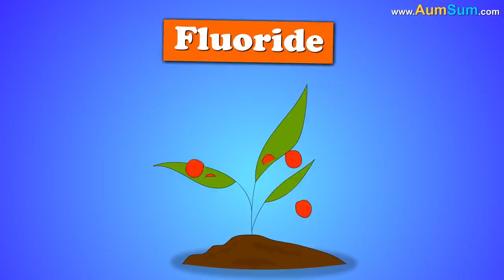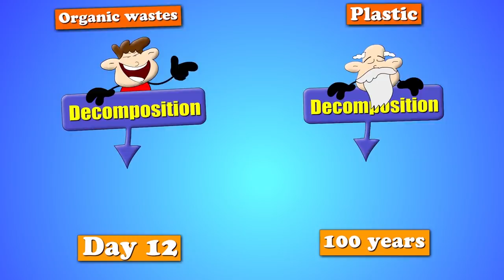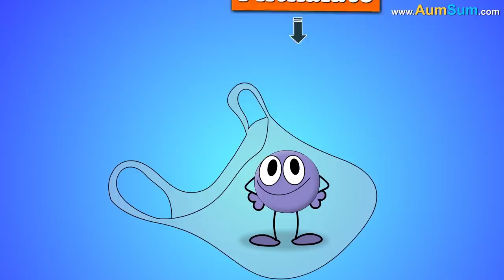What if we Drink too much Tea? + more videos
Tea plants absorb high amounts of fluoride from soil. Hence, tea leaves are a major source of fluoride. Small amount of fluoride is good for our dental health. But high doses of fluoride can prove to be detrimental to our health.

Excess tea consumption can lead to dehydration. Tea contains antioxidants called tannins. Tannins have a number of health benefits, but their high intake may cause iron deficiency in our body as they interfere in the body's ability to absorb iron. Tea is also a source of caffeine, whose overconsumption can lead to insomnia, low potassium levels as well as Caffeine Induced Anxiety Disorder. Overconsumption of tea may worsen preexisting medical conditions like anxiety or diarrhea. Finally, overconsumption of tea with artificial sugar will not be good news for your waistline.